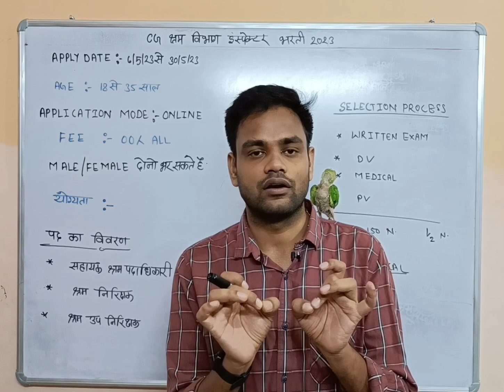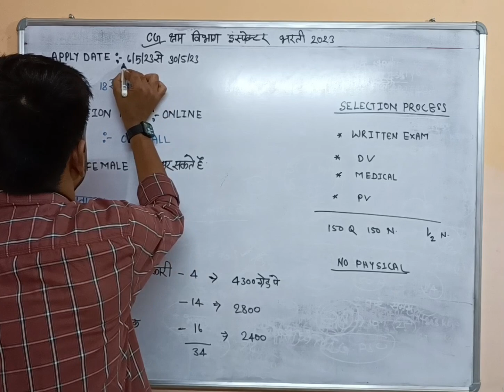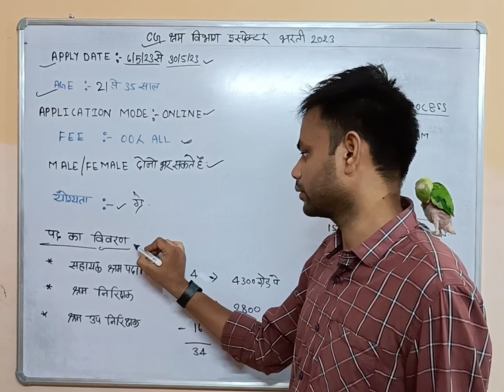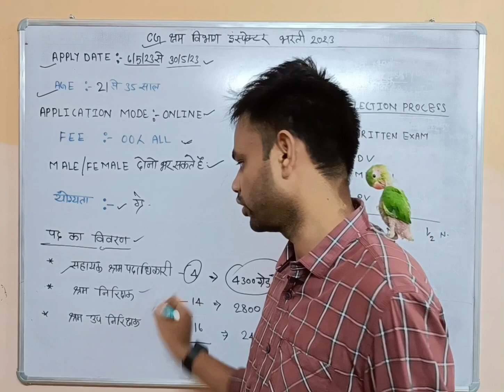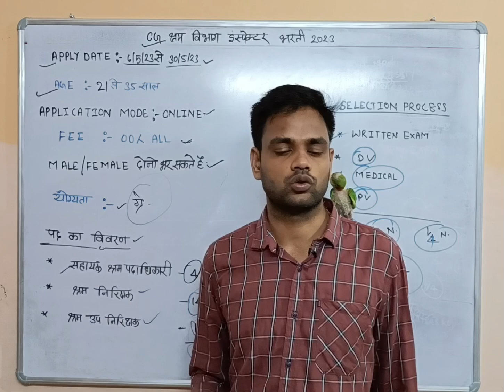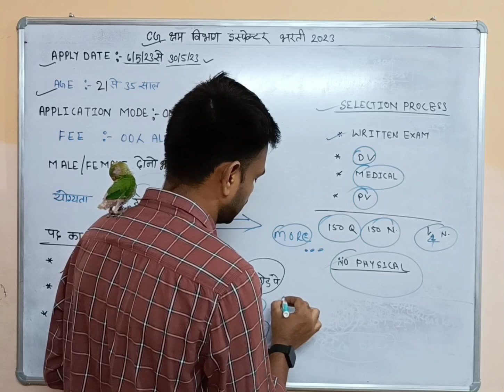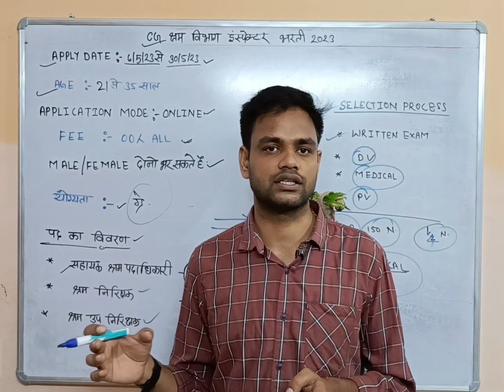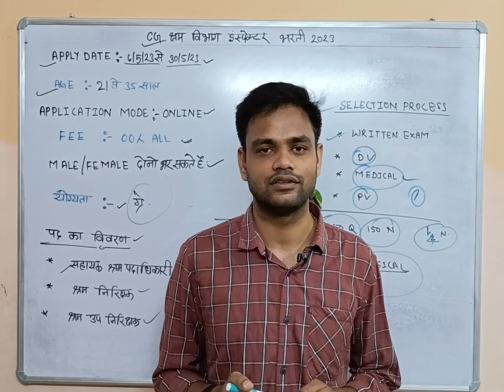cg shram inspector recruitment 2023 | cg shram inspector naya bharti 2023 | shram nirikshak bharti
ya fir search 🔍 teligram मे 🔍 JANMEJAY CLASSES 🔍

cg shram inspector recruitment
shram inspector recruitment
shram vibhag nirikshak bharti 2023
cg shram nirikshak bharti